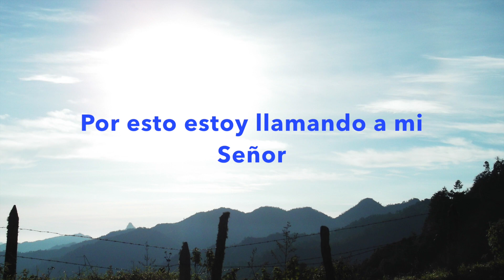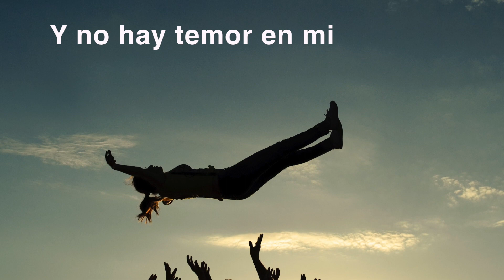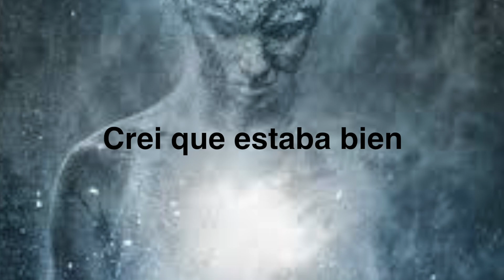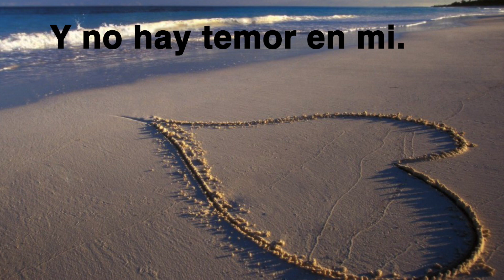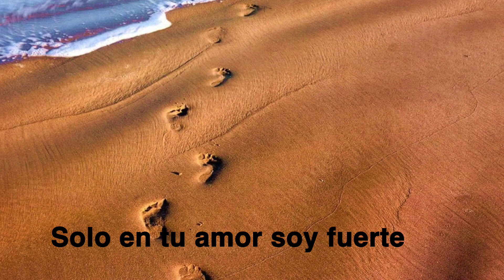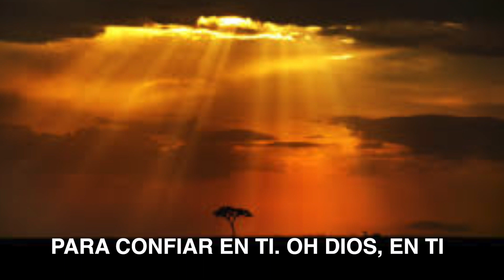A Veces Hace Falta Una Montaña, artista Alejandro Villaseca (Sometimes it takes a Mountain, Spanish)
El Artista ALEJANDRO VILLASECA, ha hecho un trabajo hermoso en su Youtube, solamente faltaba las palabras y unas imagenes que añadimos aqui.  LLeva un buen mensaje.